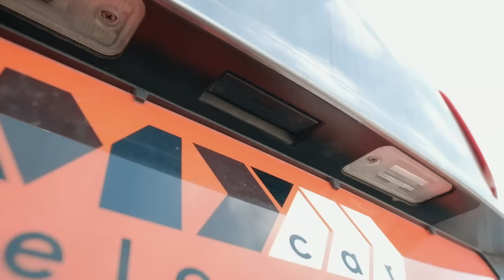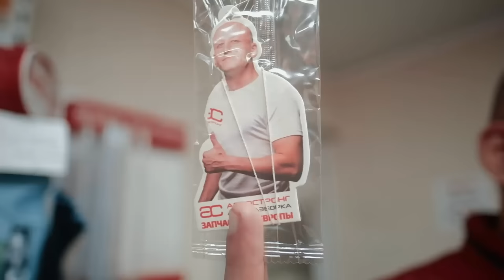😬 Hyundai Creta - хэтчбеко-кроссовер со знаком качества? Или нет?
Всем привет. Creta - это вам не Duster и не Kaptur. И даже не "Нива". Неужели выходит так, что корейский автопром создал более удачный бюджетный кроссовер? Разбираемся со всеми слабостями "Креты" в нашем обзоре.